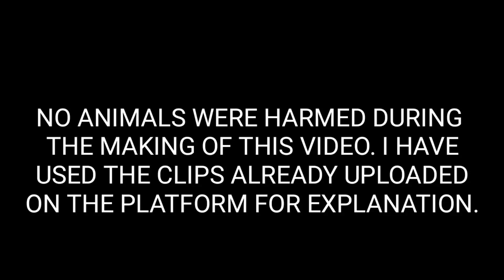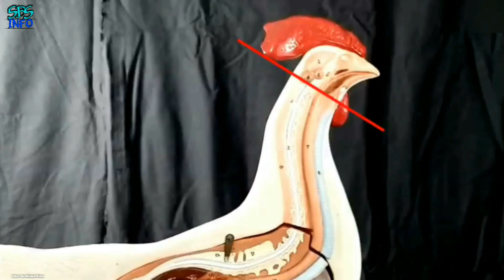দেখুন মাথা কেটে যাবার পরও সাপটি জীবিত! Animals Who Can Live After Death | sbs info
Help me to growing my channel and give a chance to entertain you.

Thanks 😍